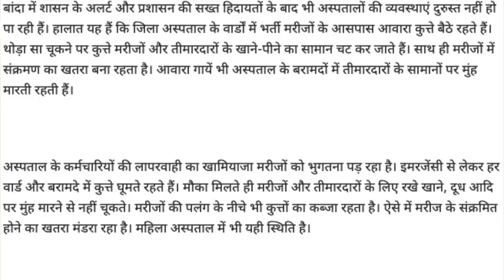तस्वीरों की ज़बानी, यूपी के अस्पतालों में कुत्तों के राज की कहानी | up hospital news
NEWS (समाचार)

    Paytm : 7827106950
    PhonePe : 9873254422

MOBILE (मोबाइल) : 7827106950